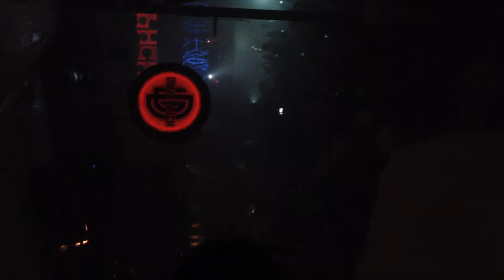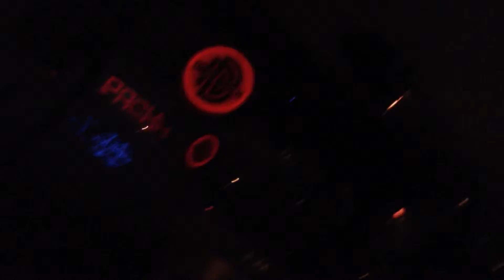DJ PeterSun - Shut Your Eyes ( IBIZA PARTY TIME 2012 )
Ibiza party 2012